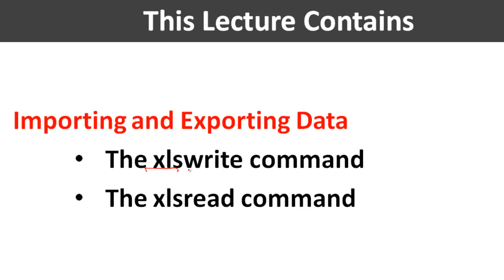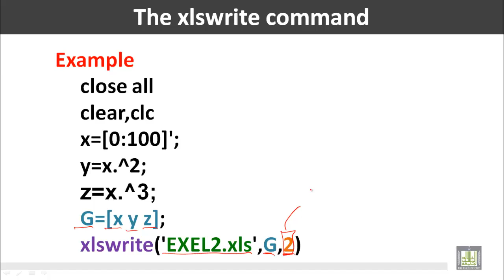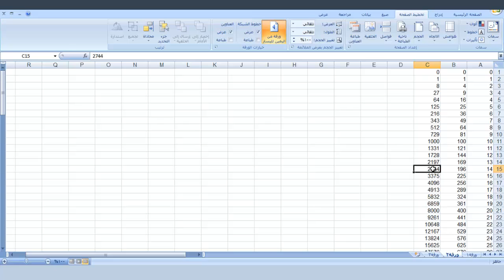Computer for Engineers - C7 - L2 : Importing and Exporting Data (2)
المقررات المفتوحة
حاسب الي للمهندسين - 221 هعم     Computer for Engineers
Importing and Exporting Data
This Lecture Contains
• The xlswrite command
• The xlsread command